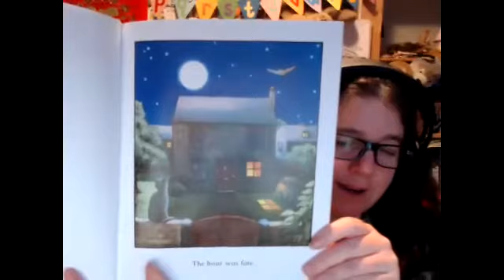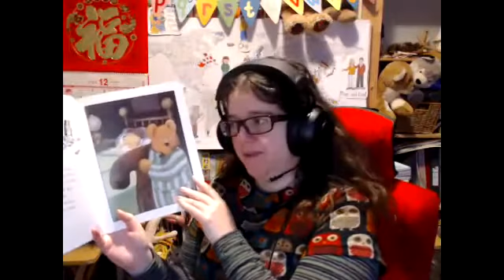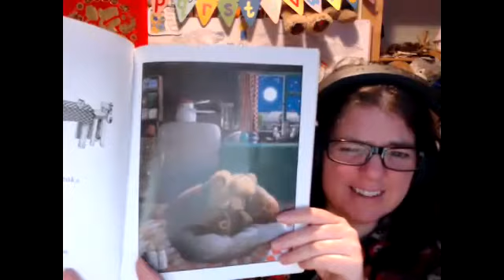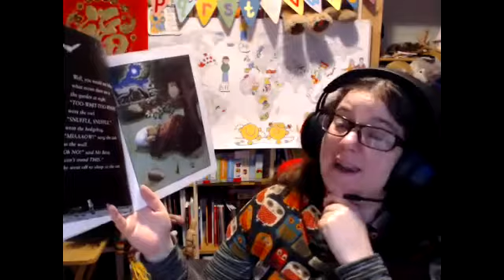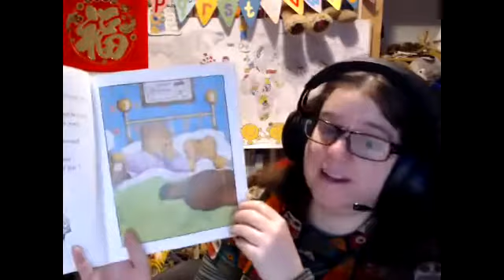Peace at Last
Reader - Jeanette Everson
Author - Jill Murphy